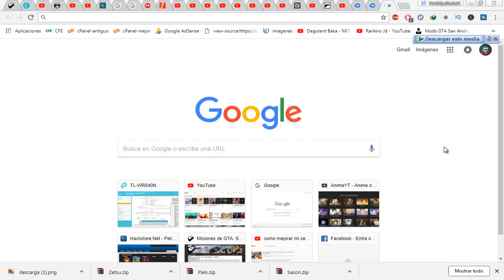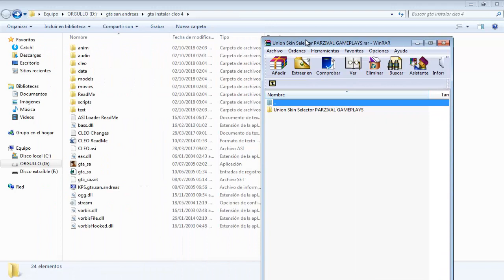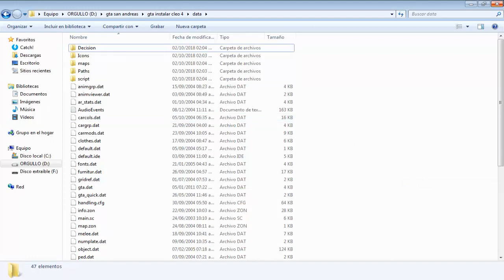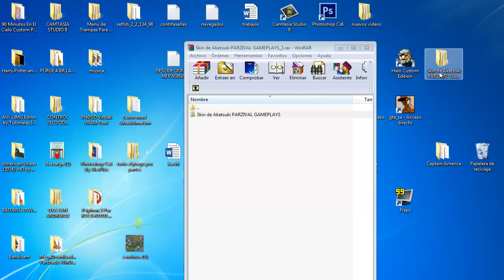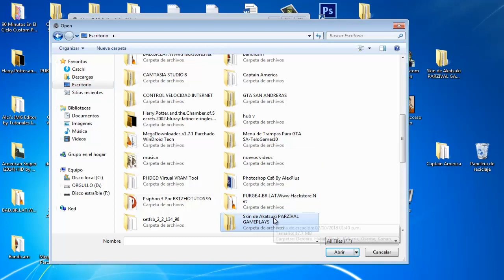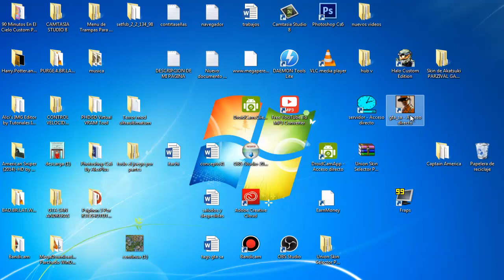Nuevo Skin Selector Para Gta San Andreas - COMO DESCARGAR E INSTALAR SKIN SELECTOR - PARZIVAL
Nuevo Skin Selector Para Gta San Andreas - COMO DESCARGAR E INSTALAR SKIN SELECTOR

Hola a todos , en este vídeo les traigo Nuevo Skin Selector para CLEO 4 + Pack de skins para  GTA San Andreas

IGNORAR:

Skins selector Para Cleo 4,
skin selector para gta san andreas pc,
skin selector para gta san andreas pc cleo 4,
descargar skin selector para gta san andreas pc cleo 4,
descargar skin selector para gta san andreas pc cleo 3,
descargar skin selector para gta san andreas pc cleo 4 sin errores,
descargar skin selector para gta san andreas pc cleo 4 sin skins,
descargar skin selector para gta san andreas pc sin errores,
skin selector gta san andreas pc,
skin selector gta sa android,
skin selector gta sa,
skin selector gta san andreas pc cleo 4 con skins,
skin selector gta san andreas pc cleo 4 sin skins,
skin selector gta san andreas pc cleo 4 mega
descargar skin selector gta san andreas cleo 4 mega
skin selector gta san andreas pc cleo 4 2018
descargar skin selector con muchos skins gta sa pc